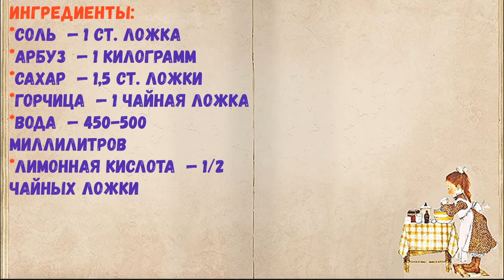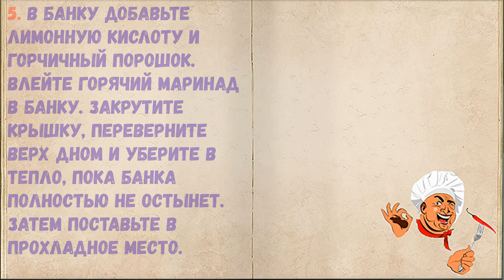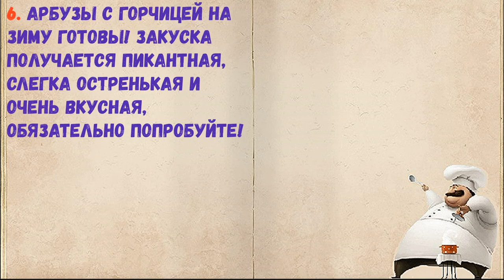Арбузы С Горчицей На Зиму / Книга Рецептов / Bon Appetit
✅ Арбузы С Горчицей На Зиму 👇

Ингредиенты:
*Соль  — 1 Ст. ложка
*Арбуз  — 1 Килограмм
*Сахар  — 1,5 Ст. ложки
*Горчица  — 1 Чайная ложка
*Вода  — 450-500 Миллилитров
*Лимонная кислота  — 1/2 Чайных ложки

👉 Пошаговое приготовление 👇

1. Подготовьте все ингредиенты.

2. Арбуз хорошенько помойте, вытрите насухо. Затем нарежьте крупными ломтиками, которые поместятся в банку. Выложите арбузные ломтики в банку.

3. Залейте кипятком, накройте крышкой и оставьте на 10 минут.

4. Слейте воду в кастрюлю. Добавьте соль и сахар. Доведите жидкость до кипения.

5. В банку добавьте лимонную кислоту и горчичный порошок. Влейте горячий маринад в банку. Закрутите крышку, переверните верх дном и уберите в тепло, пока банка полностью не остынет. Затем поставьте в прохладное место.

6. Арбузы с горчицей на зиму готовы! Закуска получается пикантная, слегка остренькая и очень вкусная, обязательно попробуйте!